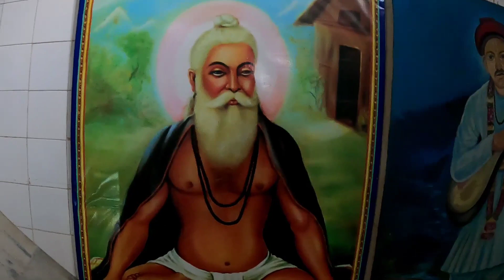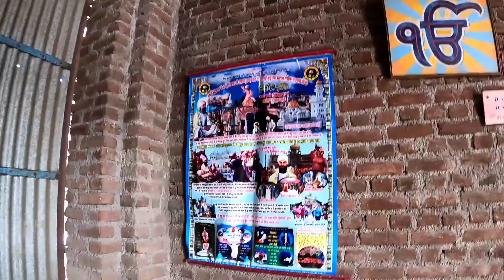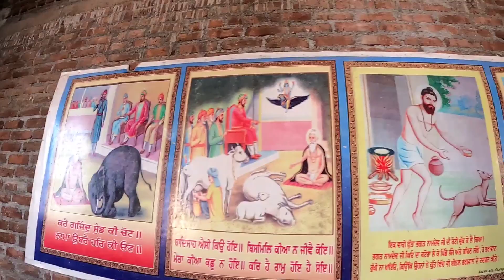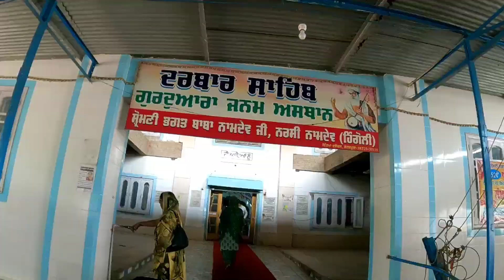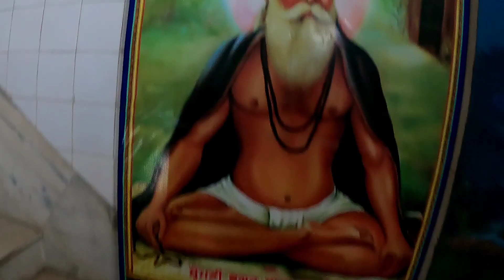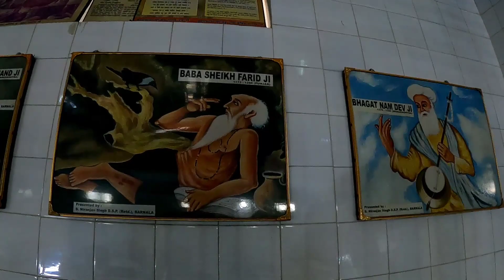नरसी नामदेव | संतनामदेव महाराज जन्मस्थळ | Narsi Namdev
नरसी नामदेव |  संतनामदेव महाराज जन्मस्थळ | Narsi Namdev#narsinamdev#narsihingoli#narsi#gururandhawa

Amazon
couple T-shirt
camera gopro 9 black
2 person tent
4 person Tent
camping gas stove mini
gas 4 can set
can Hans set of 4
Hand Jucer

Gorilla Tripod
follow on  as @travelwithfamily1.